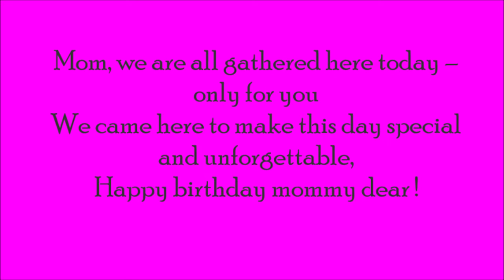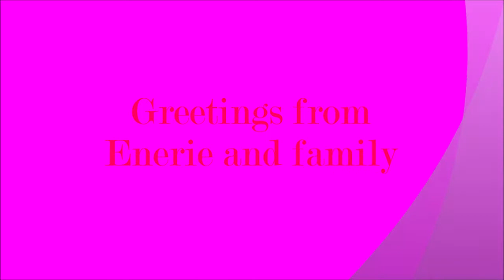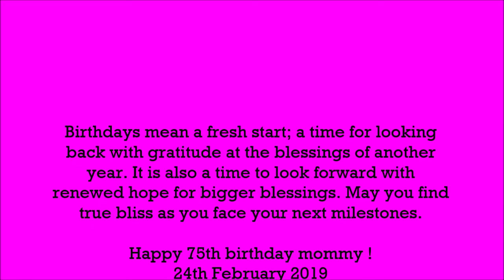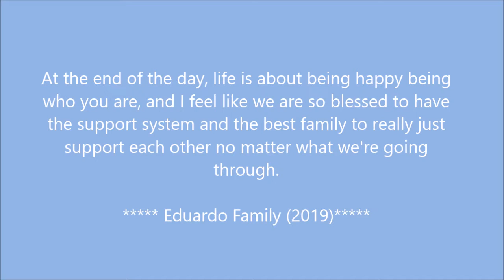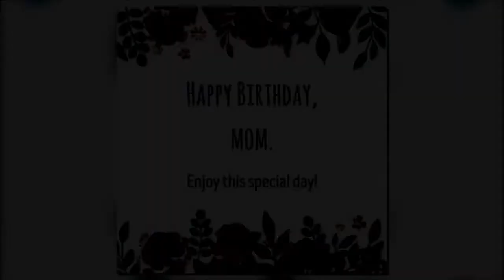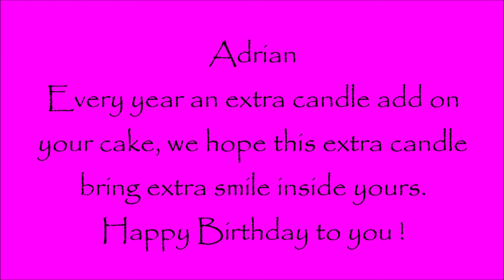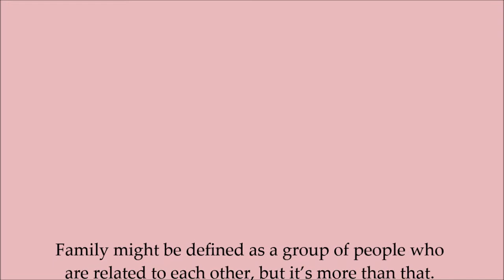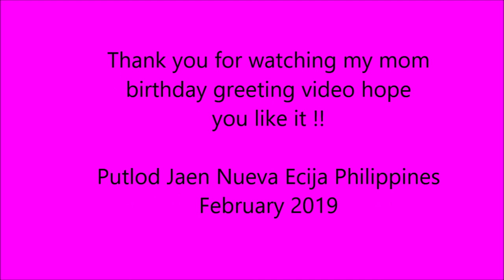Sonya J Eduardo Birthday Feb 24,2019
Happy happy Birthday mommy Sonya Eduardo

We Owe It All To Mother!

It’s your birthday, Mom.
So we will raise a cheer.
Without you, our special, loving mom,
We would not be here.

Yes, we owe it all to you, Mom.
From the time that we was small,
You encouraged us in everything,
And tried not to let us fall.

Throughout our life your caring,
Brightened each and every minute.
You loved us and enriched our life,
And we so glad to have you in it!